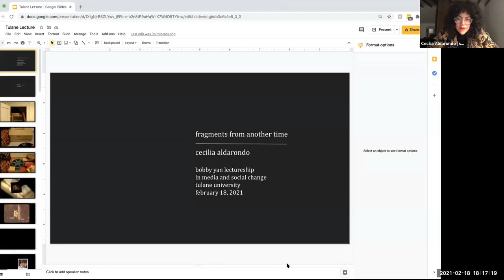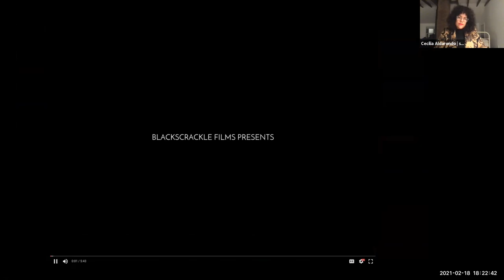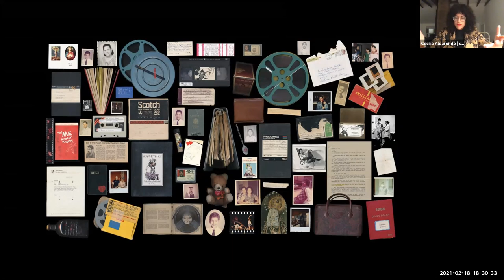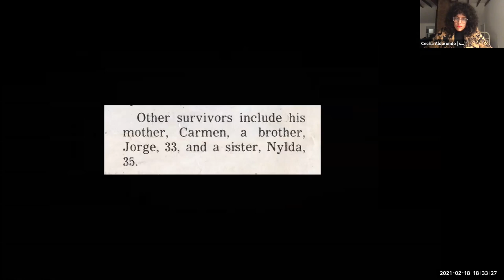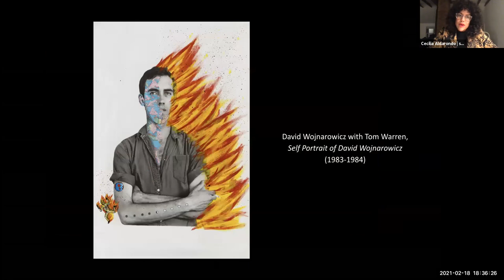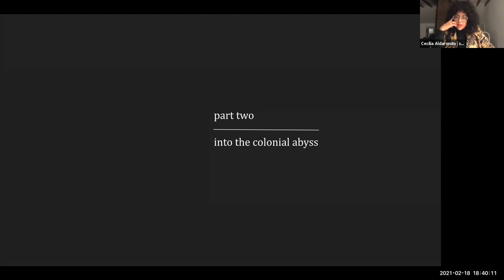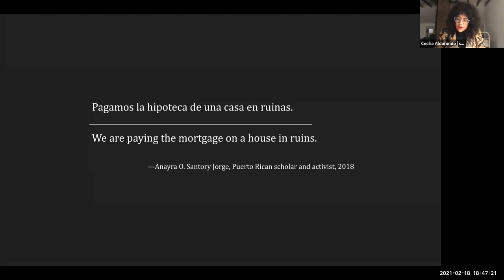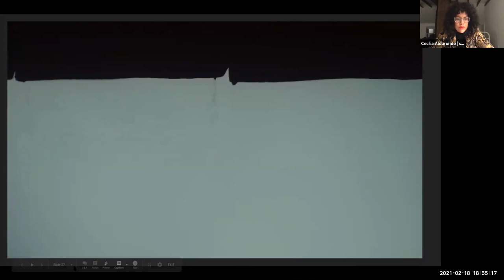Tulane School of Liberal Arts Bobby Yan Lectureship in Media and Social Change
Recorded February 18, 2021, 6pm
Featuring Cecilia Aldarondo.

The School of Liberal Arts Bobby Yan Lectureship in Media and Social Change is part of the Tulane Trailblazers initiative, which celebrates the contributions of people from diverse backgrounds who have made a substantial and lasting impact at Tulane. The lectureship is named after seven-time Emmy Award winner Bobby Yan, a 1995 Tulane graduate who founded Tulane’s Asian American Student Union.

Cecilia Aldarondo is a documentary director-producer from the Puerto Rican diaspora who works at the intersection of poetics and politics. Her feature documentaries "Memories of a Penitent Heart" (2016) and "Landfall" (2020) premiered at Tribeca Film Festival and were co-produced by the award-winning PBS series POV. Landfall's many awards include the 2020 DOC NYC Film Festival Viewfinders Grand Jury Award for Best Documentary, as well as a Cinema Eye Spotlight Award nomination. Among Aldarondo's fellowships and honors are the Guggenheim, a two-time MacDowell Colony Fellowship, the 2021 New America Fellowship, and Women at Sundance 2017. In 2019 she was named to DOC NYC's 40 Under 40 list and is one of 2015ʼs 25 New Faces of Independent Film. She teaches at Williams College.